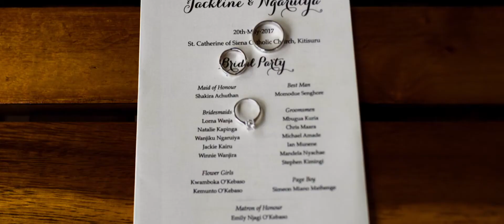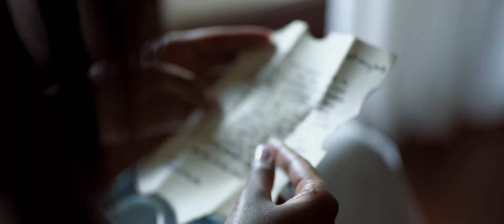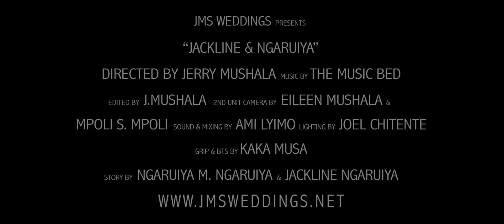Nairobi's Best Wedding of Jackline & Ngaruiya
When you realize you want to spend the rest of your life with somebody, you want the rest of your life to start as soon as possible.
we, the team @jmsweddings  it's our job to bring all the feelings, happiness and tears to not only the families in the film, but also to everyone who's watching the film, even though they don't know anyone of them.

Jackline & Ngaruiya had their wedding reception at the SAFARI PARK HOTEL, Nairobi Kenya.

Filmed by renown high profile wedding cinematographer Jerry Mushala.

The whole behind the scenes of making this video will be uploaded soon!

Filmed on location at the SAFARI PARK HOTEL, Nairobi Kenya

Gear Used:
a7sii camera
a6300 camera on a gimbal Zhiyun Crane
Sirui Monopod with Manfrotto 500AH head
Zoom H6 for sound, Adobe Premiere Pro cc for editing